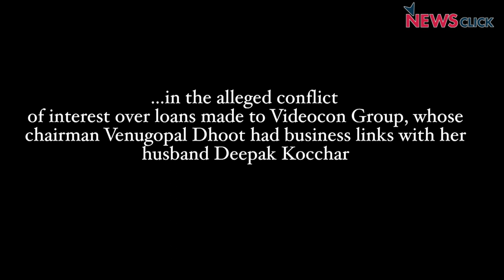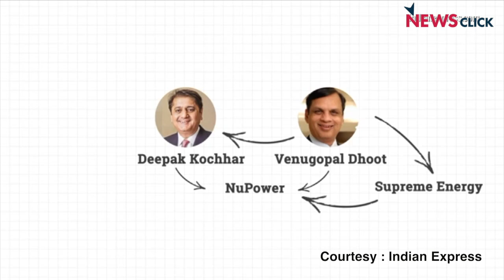Chanda Kochhar Asked by ICICI Board Of Directors to Go on Leave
Chanda Kochhar, ICICI Bank CEO, has been asked to be on leave till probe is over in the alleged conflict of interest over loans made to Videocon Group,vwhose chairman Venugopal Dhoot had business links with her husband Deepak Kocchar. A new whistleblower complaint compelled independent directors to go for an independent probe. The fresh probe will examine all the details since Kochhar’s appointment in May 2009.